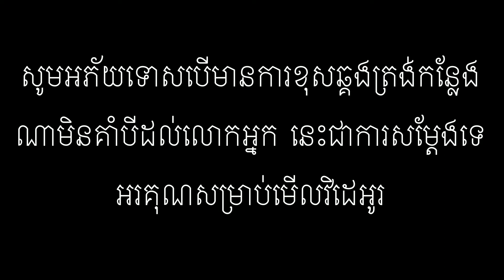រឿង មន្តស្នេហ៍ប្រពន្ធចុង / The love story of the late wife clip rady loading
ក្រុមសម្តែងដោយ៖ សុផា-ស៊ឺ -ស្រីហួច-ចាន់ណា -កក្តដា-លីនដា-ដាវី
សូមចុច ជាវ ដើម្បីបានវិដេអូរថ្មី ជាច្រើនកុំភ្លេចចុច លីងខាងក្រោមដើម្បីចូលទៅឆានែលយើងខ្ញុំ